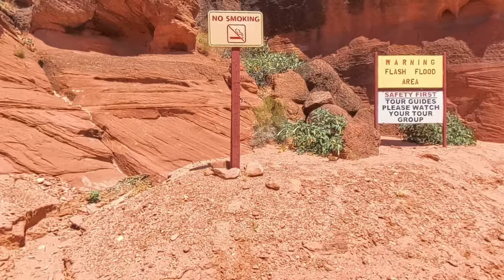Page Arizona DISASTER: We Almost MISSED Antelope Canyon! 😱 (You Won't Believe What Happened)Page1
➡️ About this episode - 🏜️ Our Page Arizona adventure almost ended in disaster when we nearly missed our timed entry to Antelope Canyon! Watch as we navigate through smoke-filled skies to capture a dramatic sunset at Horseshoe Bend in this action-packed adventure.

💭 What's your worst travel timing mistake? What's the closest you've ever come to missing an important tour or attraction? Share your story below! 👇

New here? Get caught up on our journey so far!